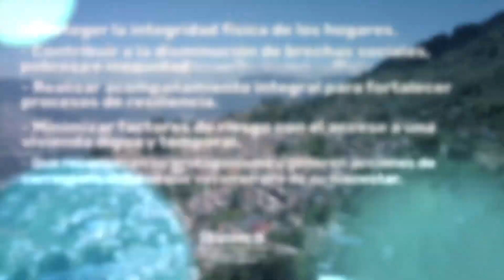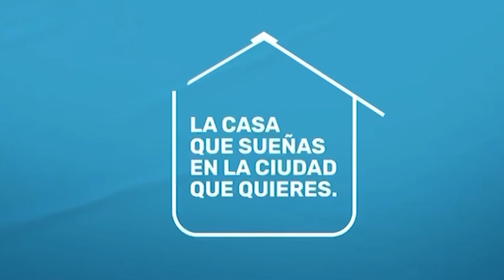Alta Gerencia ISVIMED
Isvimed se postula al premio Nacional de Alta Gerencia con Subsidio Municipal de arrendamiento temporal